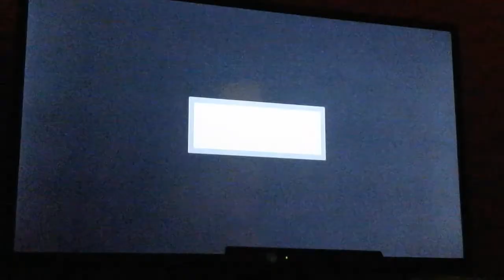NBA2k14 pacers vs heat part 1